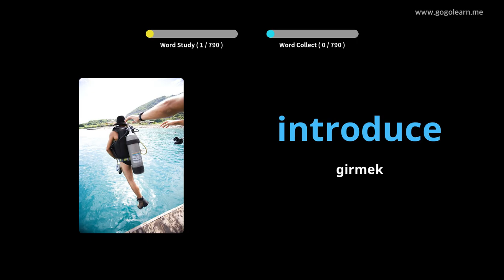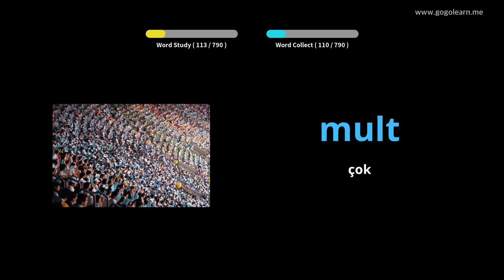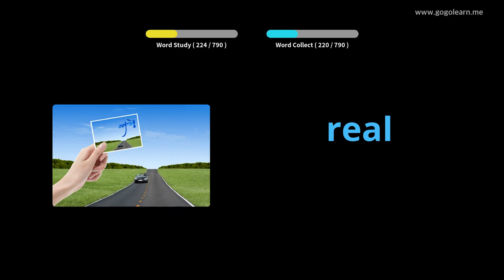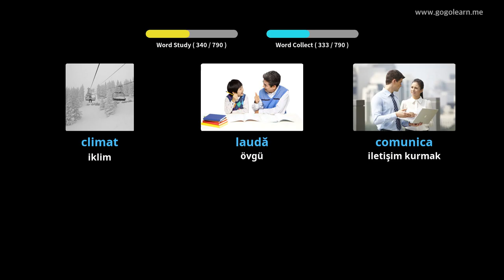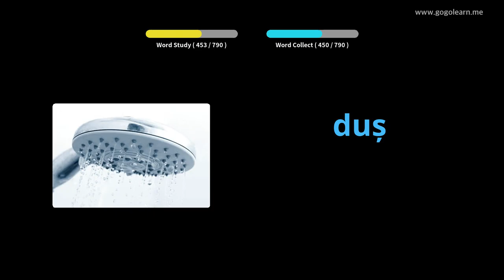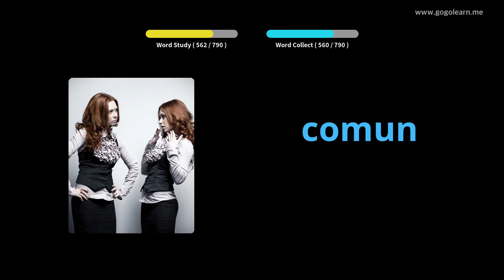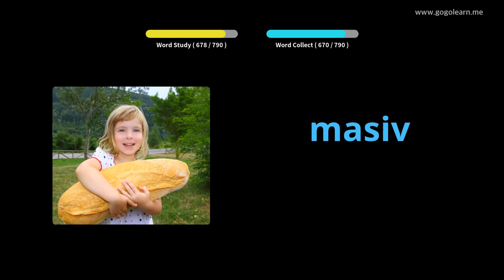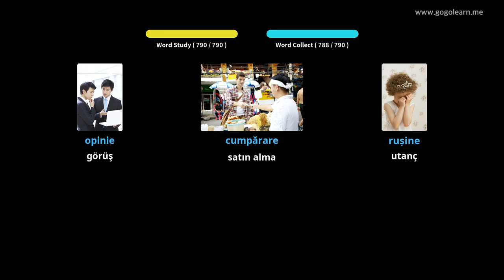Romen Resimlerle Öğrenin | Romen Kelime Bilgisi Orta okul | Golearn